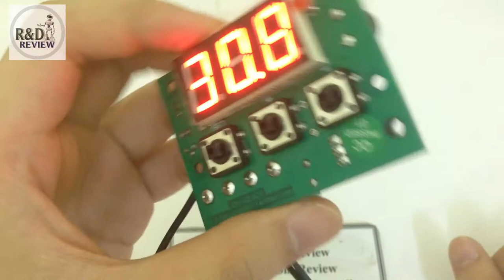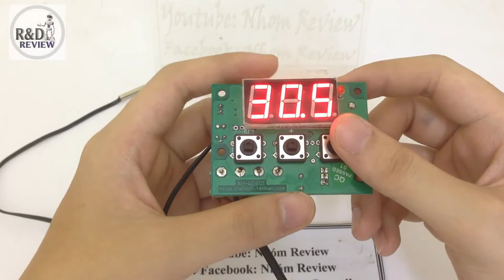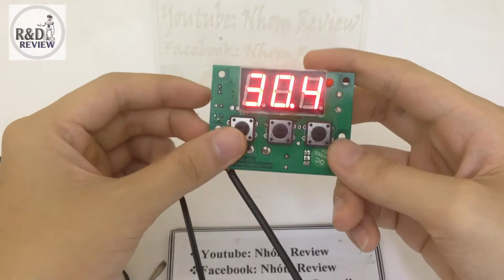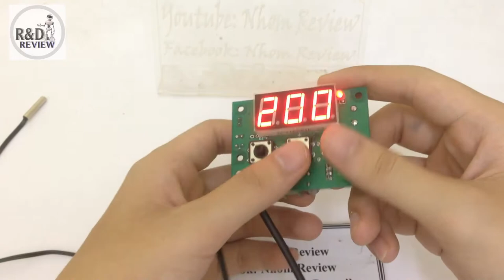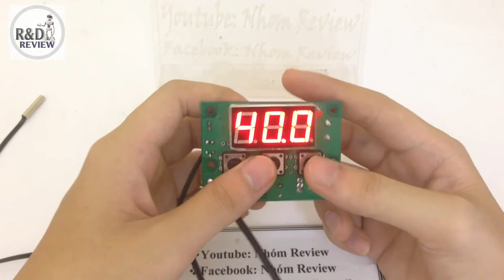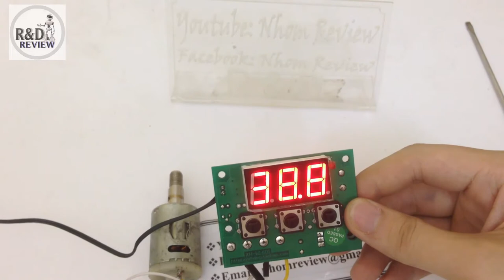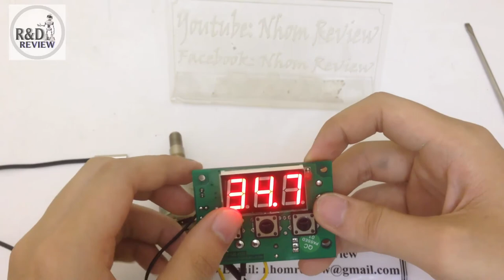Module Khống Chế Nhiệt Độ PID P16010| Nhóm Review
Link sản phẩm: Module Khống Chế Nhiệt Độ PID P16010